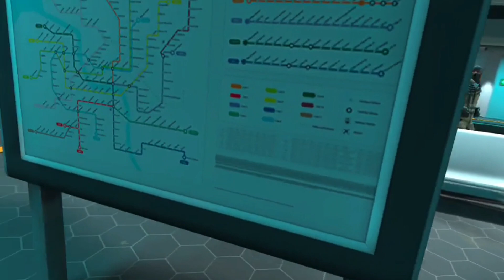Playing Pavlov with my opposite hand